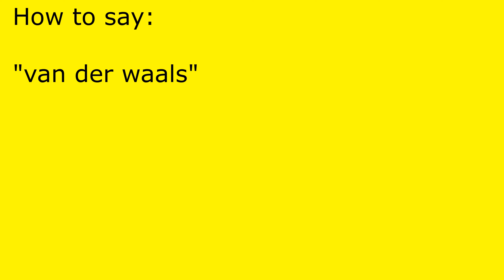How to pronounce van der waals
van der waals pronunciation.